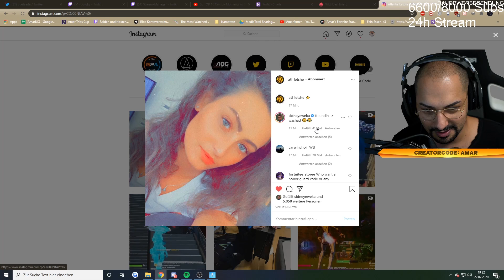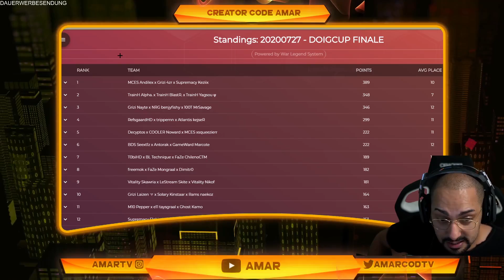☠️ Das GOD TRIO (Benjyfishy, MrSavage & Nayte) zerstören die GANZE LOBBY | Doigcup FINALE mit ISSA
Stream - 18:00 Uhr Berlin Zeitzone

▼▼▼▼▼ SET UP ▼▼▼▼▼
Das beste Produkt, um euer Gameplay aufzunehmen (a)

►Code "Amar" für 5% auf SCUF Controller und weitere Produkte (a) (b)